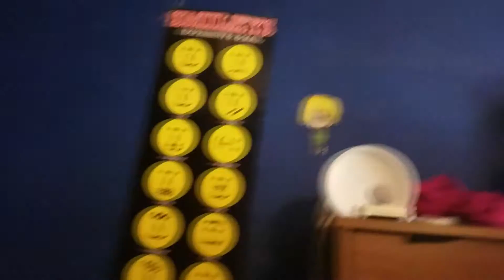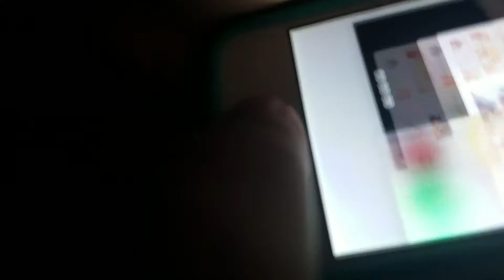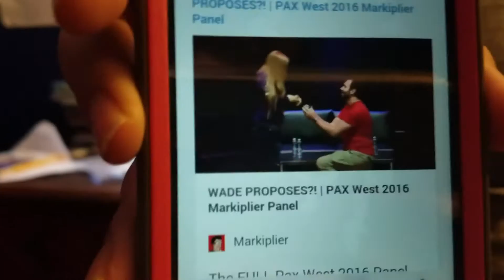PARTY VLOG PART 2